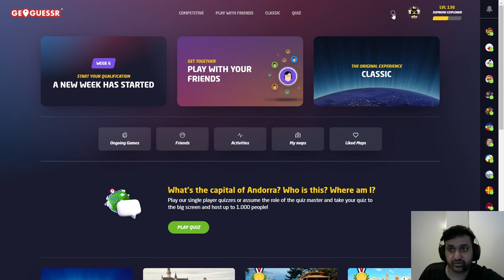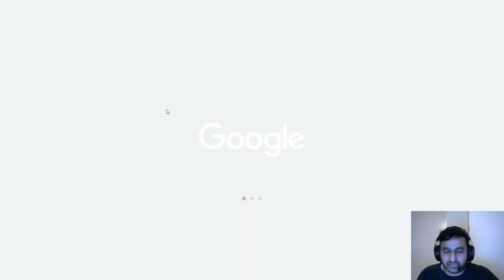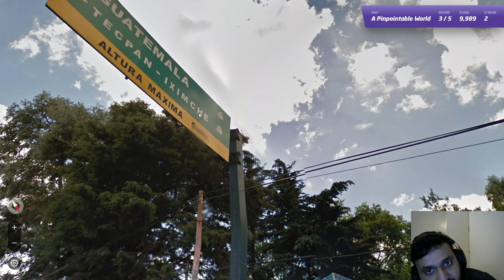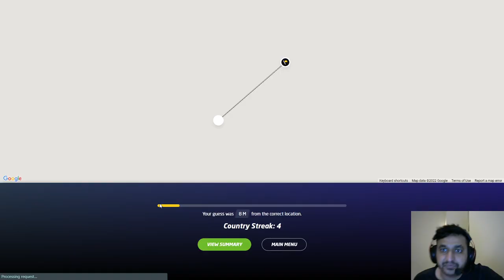GeoGuessr Play Along With Tips #16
Challenge 1: A Pinpointable World (NM)

Some resources for GeoGuessr tips:
1) General tips: